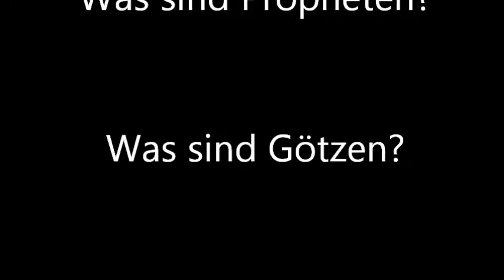Intro Elia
Elia - Ein Held zu seiner Zeit!